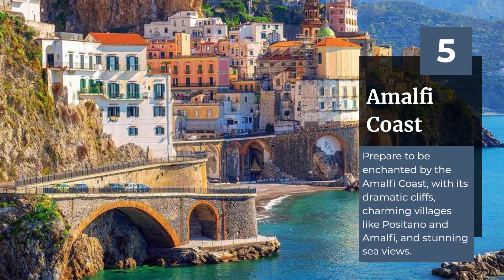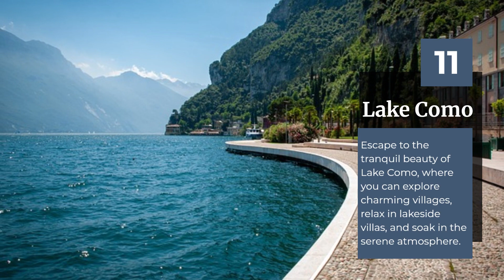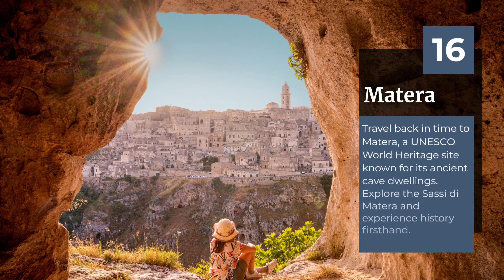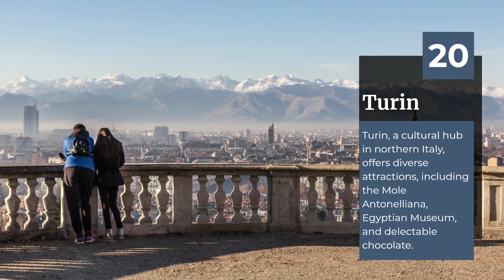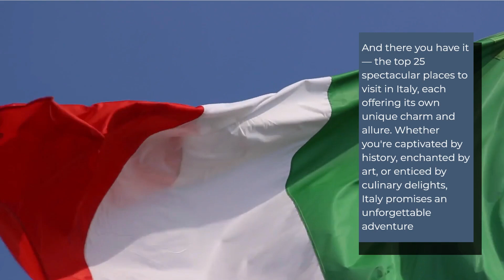Top 25 Best Places to Visit in Italy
Italy, with its rich history, stunning landscapes, and world-renowned cuisine, is a dream destination for travelers worldwide. In this video, we're embarking on a virtual journey through the heart of Europe to explore the "25 Spectacular Places to Visit in Italy." From the iconic Colosseum in Rome to the breathtaking Dolomites in the north, Italy offers a treasure trove of experiences for every type of traveler.